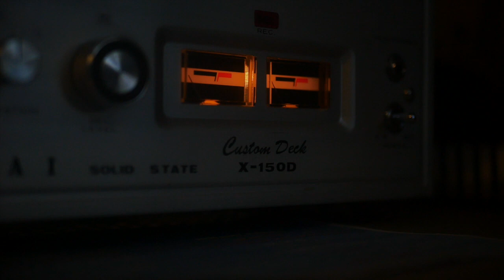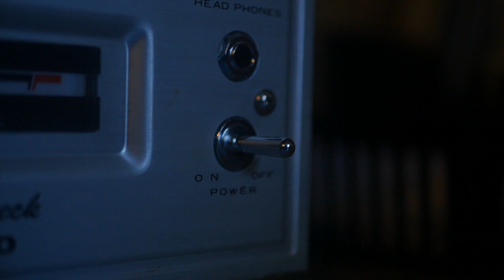Mission Possible: Children First Champions Breakfast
Mission Possible video created for the 2019 Children FIrst Champions Breakfast by Dark Steel.
Director: Niettzsche Deuel
Mr. Louis Park: Coltrane Kanne
Mission Voiceover: Susan Ericksen